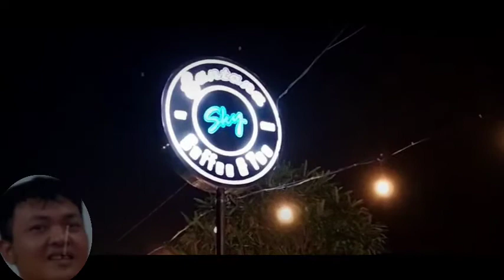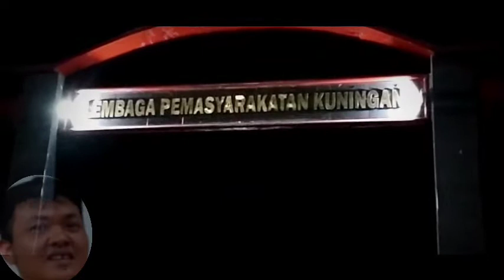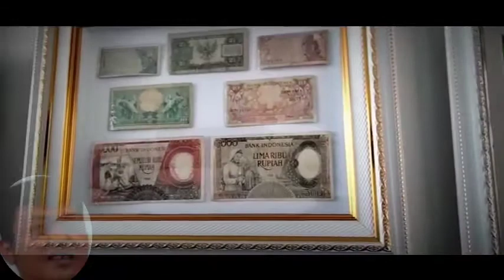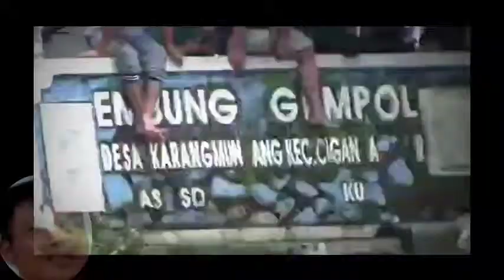KUNINGAN BEGINI KISAH KILAT SEBELUM PUASA 1442 HIJRIYAH